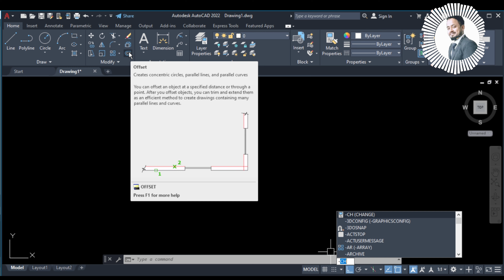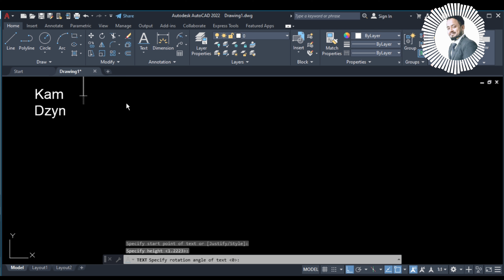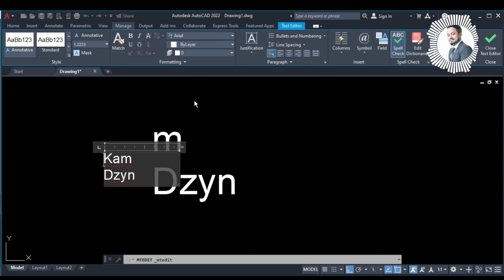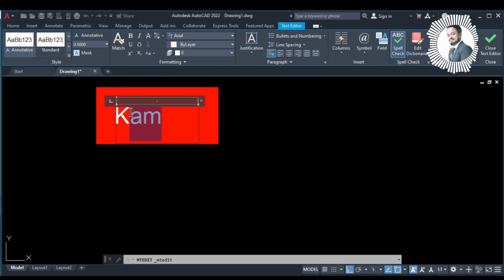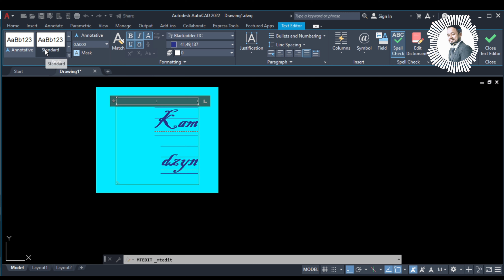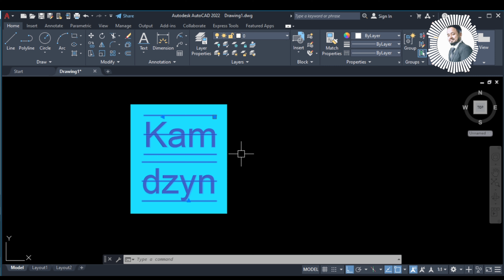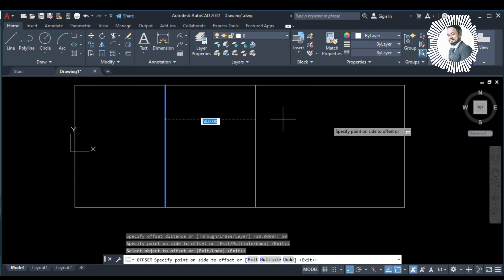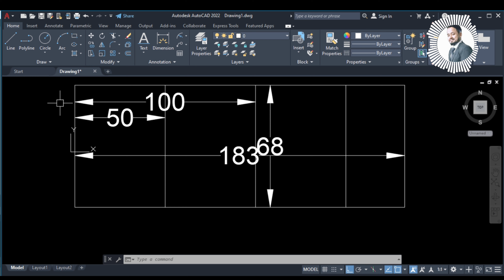AutoCAD Beginner Tutorials In Hindi/Urdu Class 12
This video about single line text and multi-line text what is the difference between them and what is power command in AutoCAD.
Your Query,